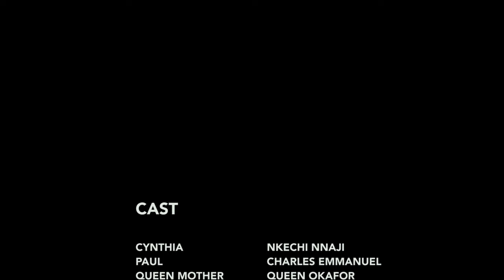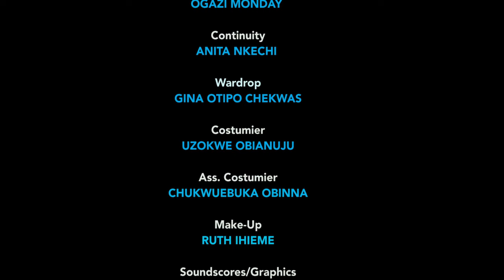Evil maid sent to destroy My Marriage, Every Wife Should Be PRAYERFUL ~ A Nigerian Movies